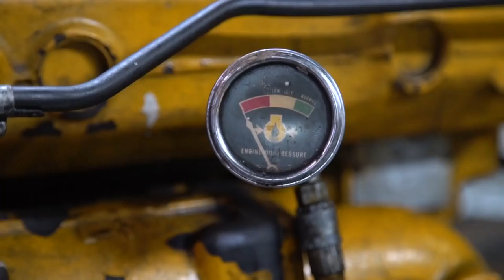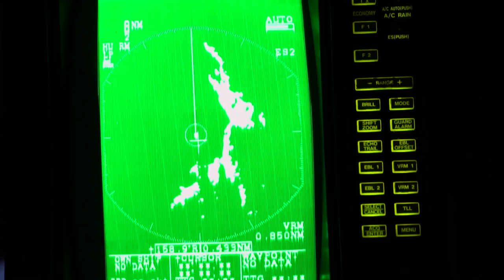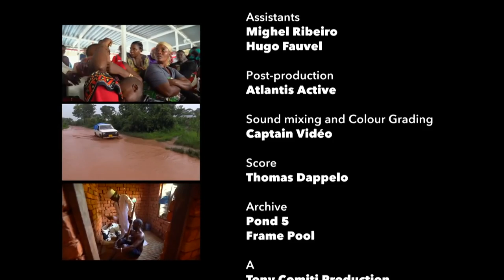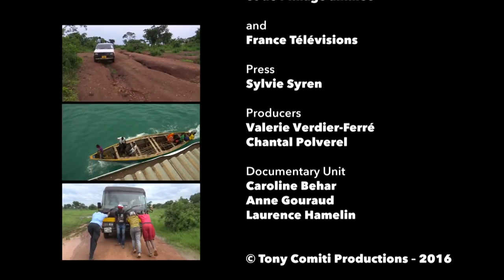Deadliest Journeys - Tanzania: Race for Life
Lake Tannganyika in Tanzania, East Africa, is the biggest in the world, and is remarkably beautiful. The Tanzanians have two options to cross it: 20 hours on a pickup truck on a road riddled with potholes or 3 days of sailing on the oldest cargo ship in the world, the LIEMBA. On track, traders try to reach the market but torrential rain disrupts the route. The captain struggles to maintain order.

Director : Philippe Lafaix